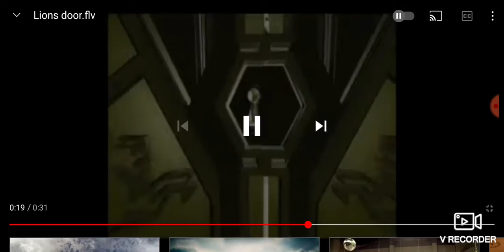Columbia Pictures Angels & Demons Version 2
TalkingOfPelhamify